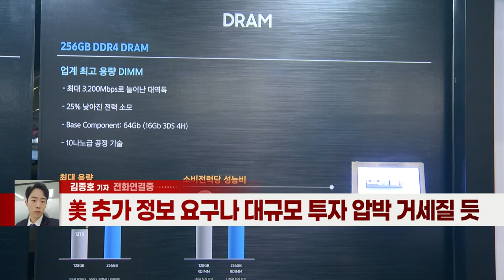美 ‘반도체 자료’ 제출 시한 D-3... 삼성·SK 자료 낼 듯 (20211105)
- 美, 거래처 등 기업 기밀 포함 자료 요구
- 고객 정보 유출 시 막대한 배상금 부담 우려
- 美, 업계 우려 고려해 자료 요구 수위 대폭 낮춰
- 삼성전자·SK하이닉스, 적정 수준서 자료 제출 전망
- 美 추가 정보 요구나 대규모 투자 압박 거세질 듯